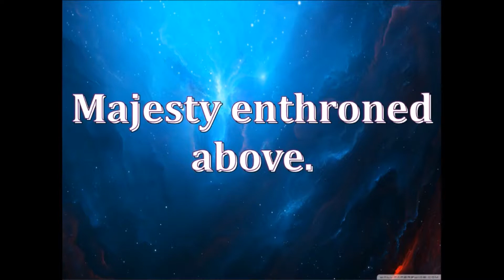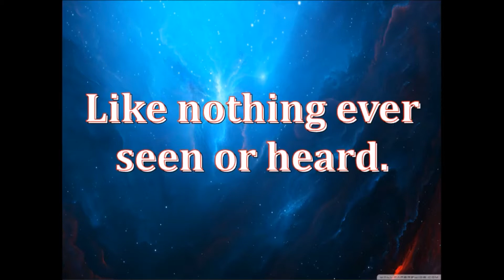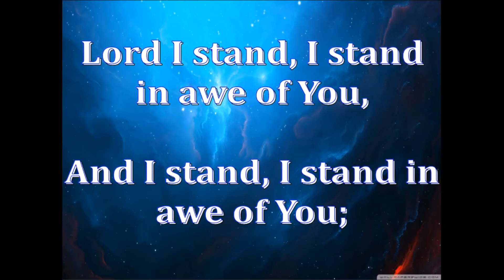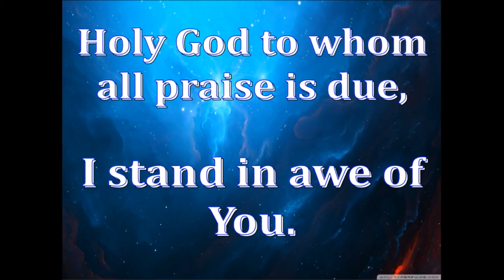I Stand in Awe of You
I Stand in Awe of You by Jeff Johnson